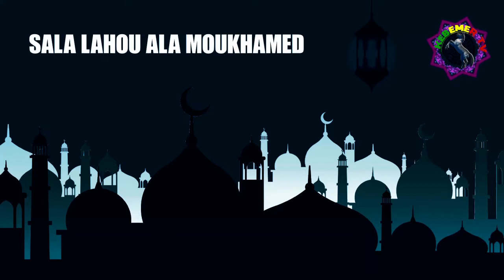Tacousanu Cheikh Mouhamed Djimbiira Gamou Niimzatte Ndjimbira Keebemer 2022